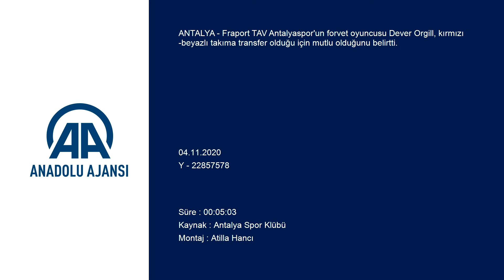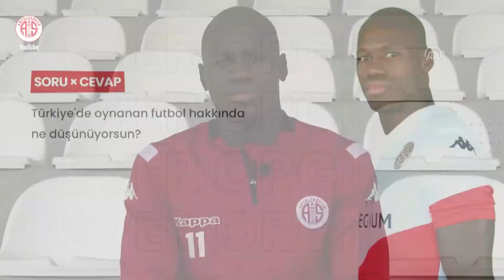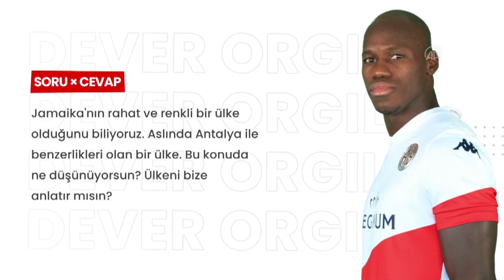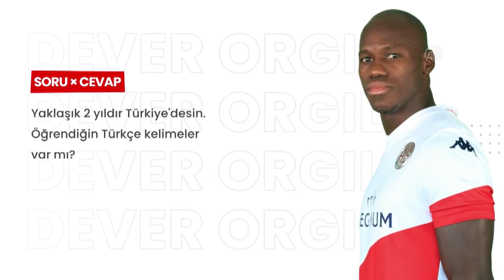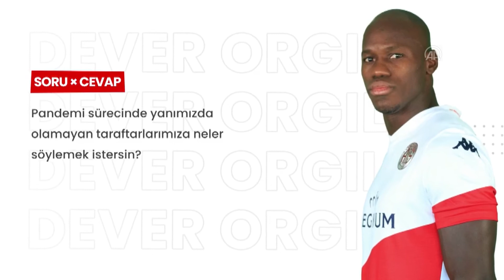Jamaikalı golcü futbolcu Orgill, oyun tarzına uygun olan ligi açıkladı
GÖRÜNTÜ DÖKÜMÜ :
- Antalyasporlu futbolcu Dever Orgill ile röportaj Jamaikalı golcü futbolcu Orgill, Antalyaspor'a transfer olduğu için mutlu:
- "Kendimi buraya ait hissediyorum"
- "Her şeyi en doğru şekilde yapıp puan tablosunun üst sıralarında yer alacağız"
ANTALYA (AA) - Fraport TAV Antalyaspor'un forvet oyuncusu Dever Orgill, kırmızı-beyazlı takıma transfer olduğu için mutlu olduğunu belirtti.

Kulübün YouTube kanalında beşincisi yayımlanan "Soru-Cevap" programında açıklamalarda bulunan Orgill, babasının desteğiyle futbola başladığını ve kendisini geliştirdiğini söyledi.

Ailesinde başka futbolcuların da olduğunu anlatan Orgill, oğlunun ileride profesyonel bir futbolcu olmasını istediğini dile getirdi.

Türkiye'ye gelmeden önce nasıl bir deneyim yaşayacağı konusunda herhangi bir fikrinin olmadığını ifade eden Orgill, "Türkiye'ye geldiğimde çok misafirperver bir ülke olduğunu gördüm. İnsanlar çok sıcak. Önce Ankara'ya geldim. Orası da güzel bir şehir. Şimdi Antalya'dayım. Ailem Antalya'yı çok sevdi." dedi.

Antalyaspor'da forma giymeyi kendisinin de çok istediğini anlatan 30 yaşındaki futbolcu, "Kendimi buraya ait hissediyorum. Antalyaspor'a transfer olduğum için çok mutluyum." diye konuştu.

Orgill, ülkesi Jamaika'nın Antalya ile benzerlikleri olduğunu vurguladı.

Antalyaspor'da tam anlamıyla aile ortamının bulunduğuna işaret eden Orgill, kulüpte antrenörler, destek ekibi ve personelin kendisine çok yardımda bulunduğunu kaydetti.

Dever Orgill, Türkiye liginin kendi oyun tarzına uygun olduğuna dikkati çekerek, "Türkiye'de çok sayıda yıldız oyuncu bulunuyor. Özel yetenekleri olan oyuncular var. Bu deneyimi yaşamak benim için eşsiz." ifadelerini kullandı.

 Antalyasporlu taraftarlara da destekleri için teşekkür eden Orgill, "Bizlere inandıklarını düşünüyorum. Bizi desteklemeye devam etsinler. Her şeyi en doğru şekilde yapıp puan tablosunun üst sıralarında yer alacağız." değerlendirmesinde bulundu.